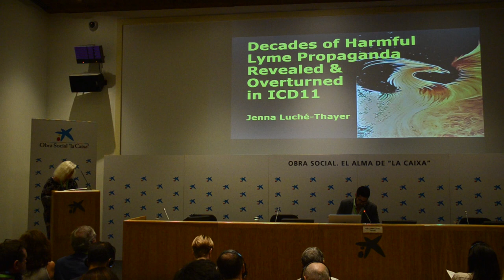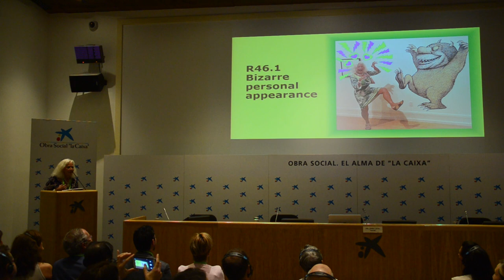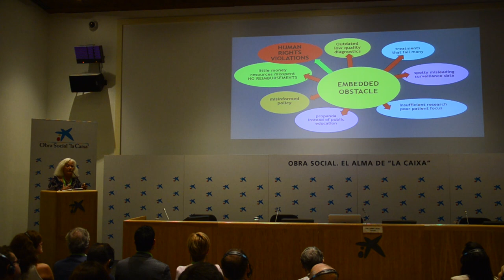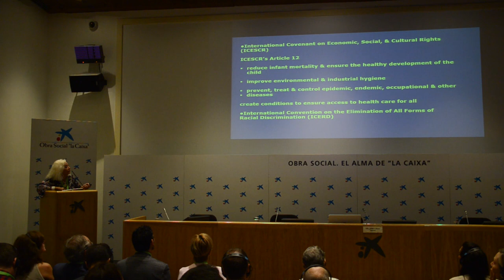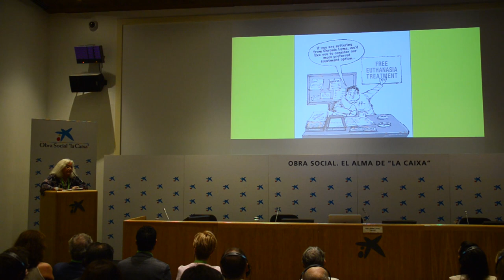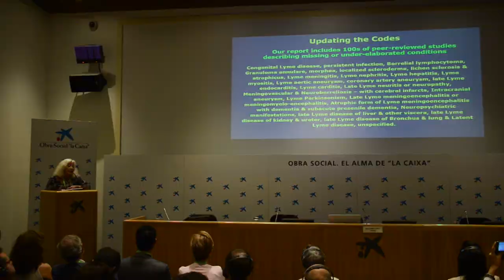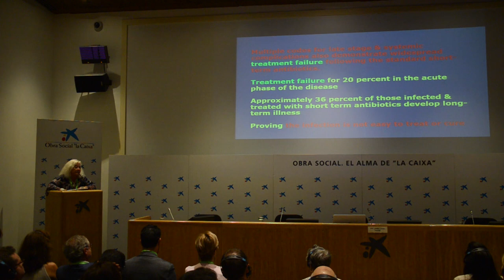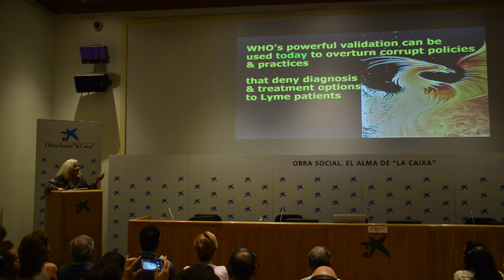Nº5. Sra. Jenna Luche-Thayer. I Conferencia Intern. de Enfermedad de Lyme y Coinfecciones en España